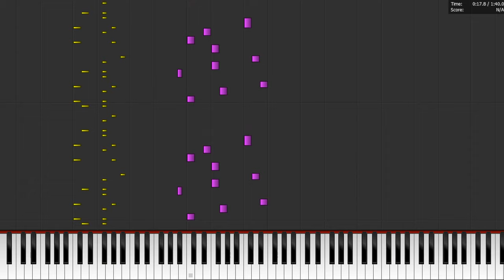SNAPCHAT RINGTONE - Dark Midi